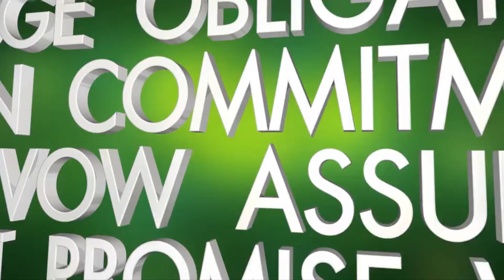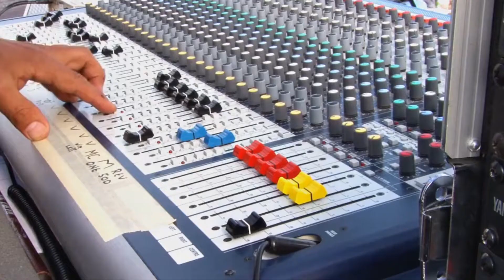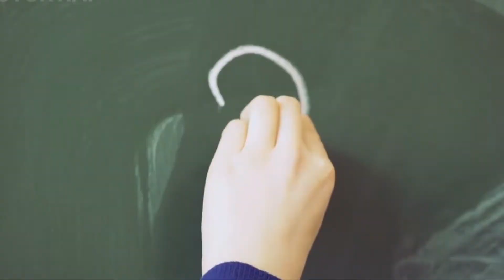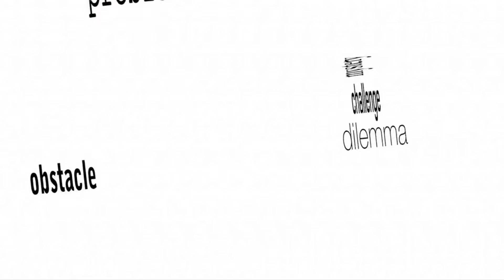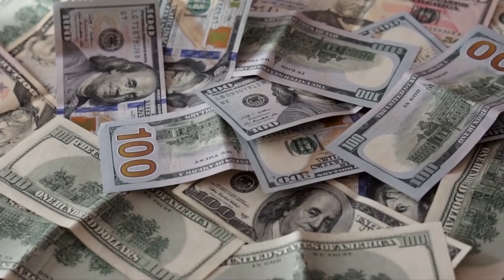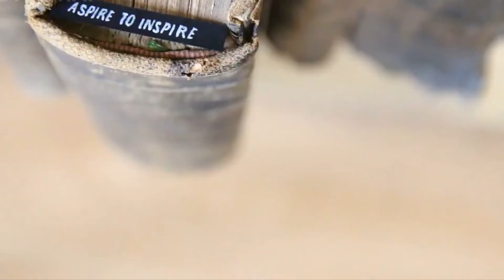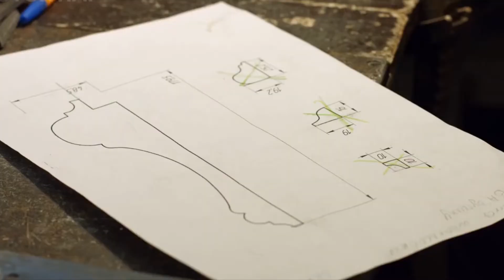DISCIPLINE or REGRET? Motivational Video 2022 of attraction law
In this video, I'm sharing with you my personal motivation video for attraction law. This video is designed to help you make a decision about discipline or regret.

Are you feeling overwhelmed by the attraction law curriculum? This video is designed to help you make a decision about whether discipline or regret is the right path for you. Watch and learn about the pros and cons of each approach, and decide which direction will help you achieve your goals the fastest.
DISCIPLINE or REGRET? motivational speech for success in life positive thinking. Рositive morning мotivation

Footage
All Video Footage licensed through Videoblocks,